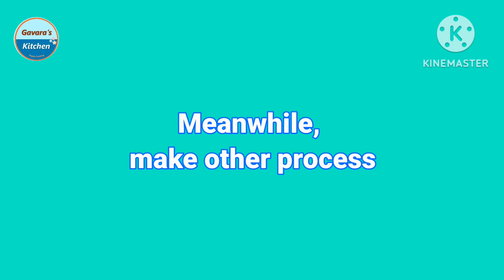Millet Kheer With Perfect Measurements | Gluten Free Millet Kheer | मिलेट खीर | How to Make Kheer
Millet Kheer With Perfect Measurements | Gluten Free Millet Kheer | కొర్ర బియ్యం జావా |  मिलेट खीर

Also Watch : Pooja Prasad